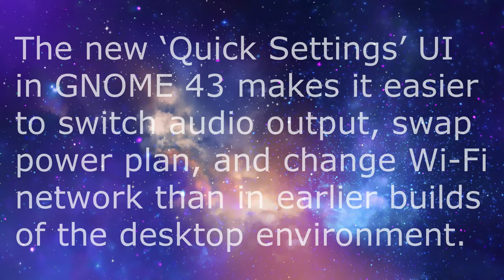tutorial 3 || Connect to bluetooth devices from the new Quick Settings menu in GNOME 43.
The new ‘Quick Settings’ UI in GNOME 43 makes it easier to switch audio output, swap power plan, and change Wi-Fi network than in earlier builds of the desktop environment.

But it doesn’t (yet) do the same for Bluetooth connections — which is where the Bluetooth Quick Connect GNOME extension comes in.

As-is, with Quick Settings in GNOME 43 you can enable/disable bluetooth by clicking on the bluetooth “pill” but you can’t do anything else, like see a list of bluetooth devices you can connect to. To do that, you still have to the full-fat Settings app, head to Bluetooth section, and do it from there.

GNOME developers plan to implement Bluetooth connection management into the Quick Settings experience, but they weren’t quite able to get it plumbed in for the GNOME 43 release that popped out in mid September.

Not that we need to wait!

Bluetooth connections in Quick Settings
The Bluetooth Quick Connect extension for GNOME Shell “…allows paired Bluetooth devices to be connected and disconnected via the GNOME system menu, without need to enter the Settings app every time”, (to quote its GitHub page).

You can’t pair Bluetooth devices from Quick Settings with this add-on enabled. But it does let you see a list of your previously connected devices, and gives you a toggle to connect/disconnect to them.

If you’re a big-time bluetooth users there are some settings available in the extension’s preferences window you’ll want to turn on, like keeping the menu open when connecting/disconnecting (the default behave collapses the menu on click).
Although I focused on GNOME 43 in this article I should point out that this extension also works with with older versions of GNOME Shell too, though the UI is (naturally) a little different.

Try it out and let me know what you think!